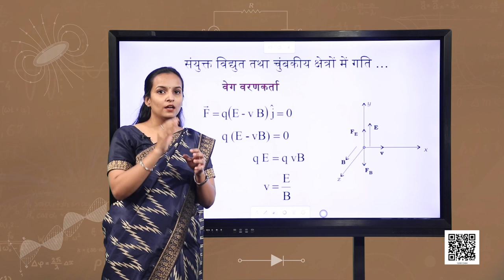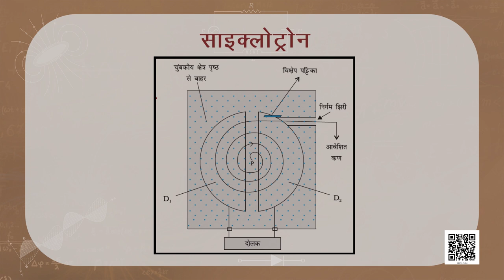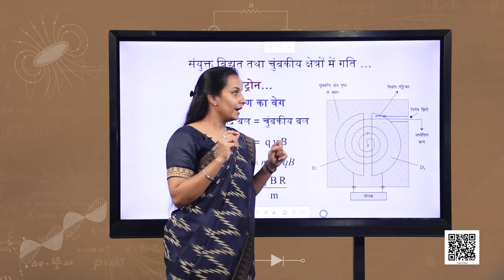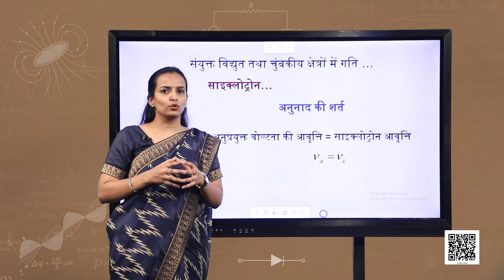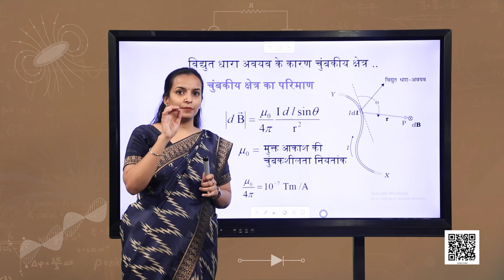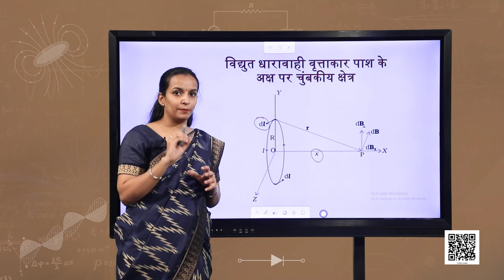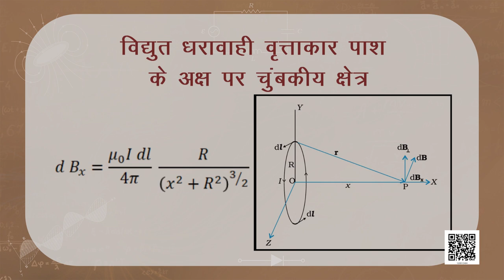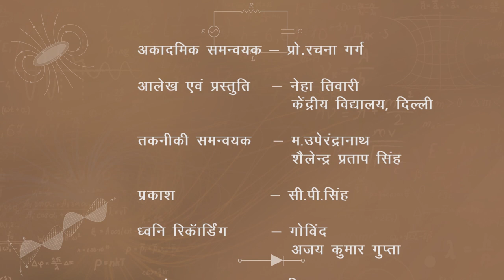पाठ 4. गतिमान आवेश और चुंबकत्व - भाग 2